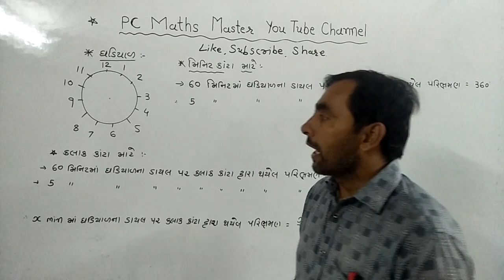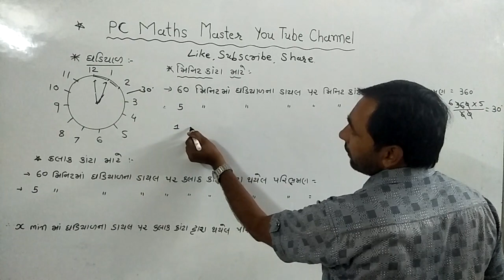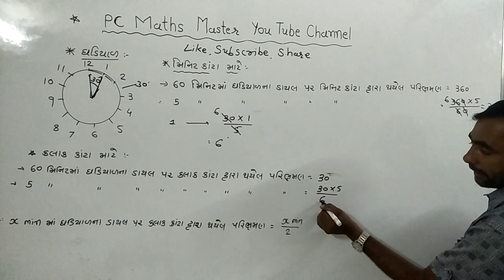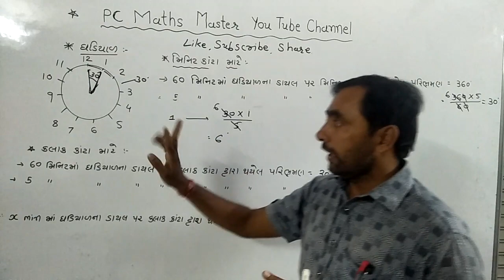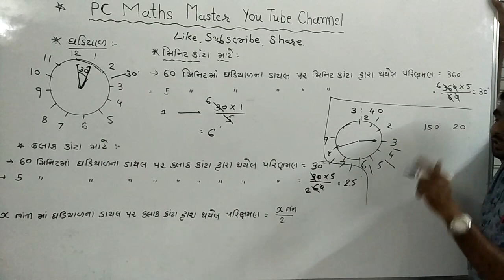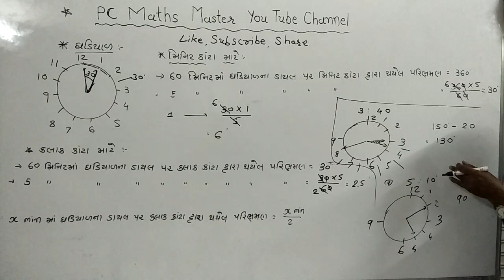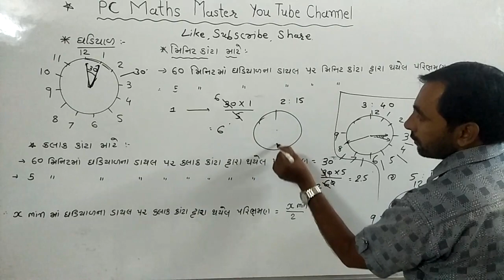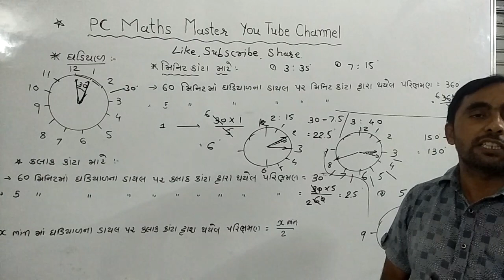ઘડિયાળના કલાક કાંટા અને મિનિટ કાંટા વચ્ચેનો ખૂણો સરળતાથી મેળવો...1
ઘડિયાળ વિશેની સમજ કેળવી, સરળતાથી અને ઝડપથી કલાક કાંટા અને મિનિટ કાંટા વચ્ચેનો ખૂણો શોધો. મિત્રો થોડી પ્રેક્ટીસ બાદ મૌખિક પણ બોલી શકશો...